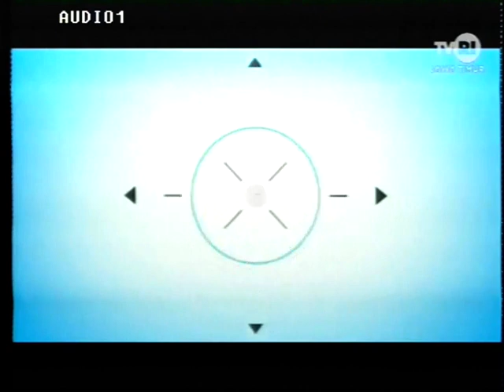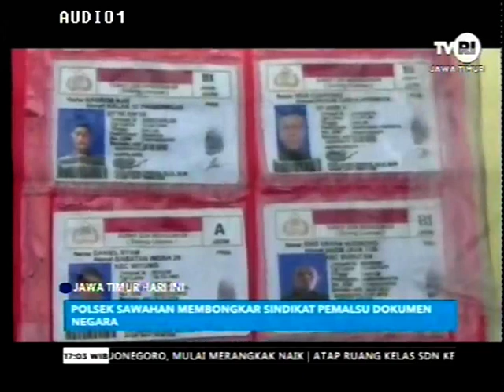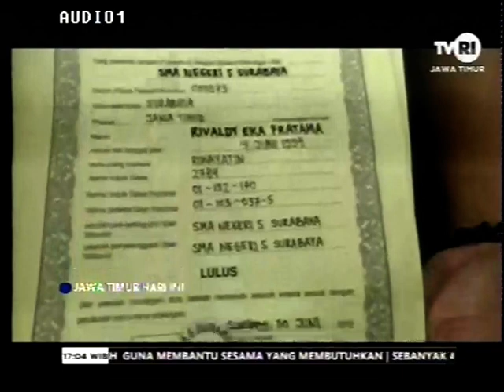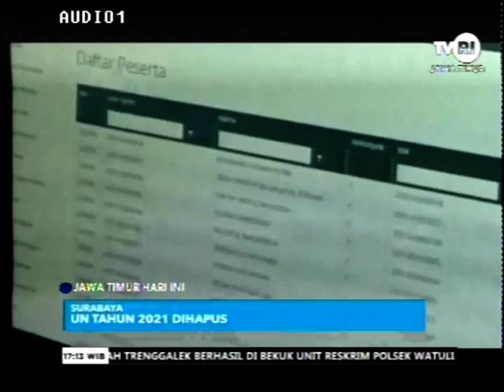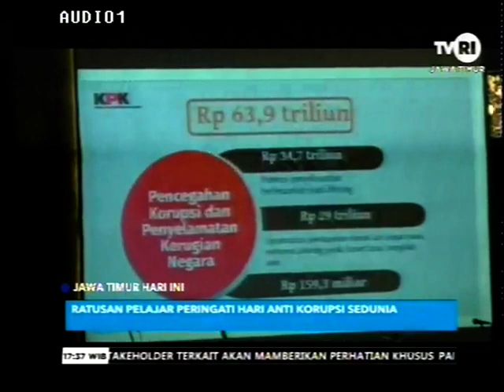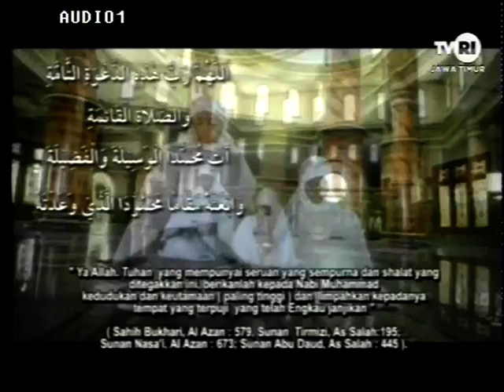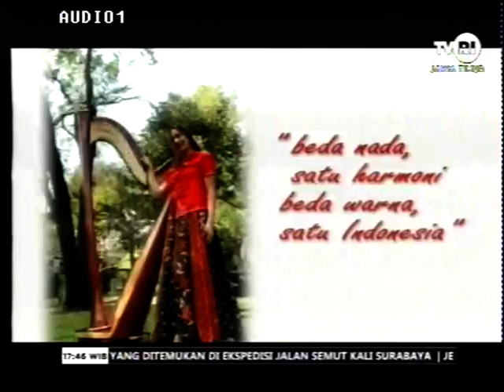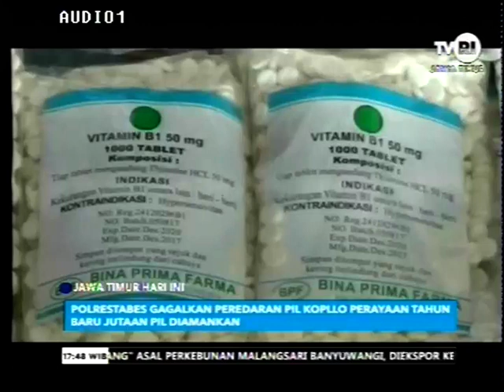JAWA TIMUR HARI INI 14 DESEMBER 2019